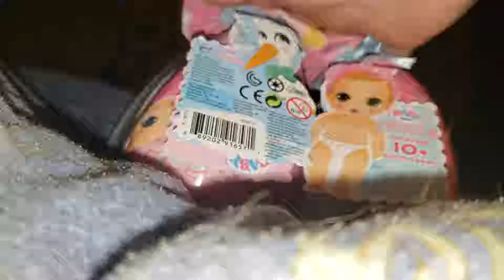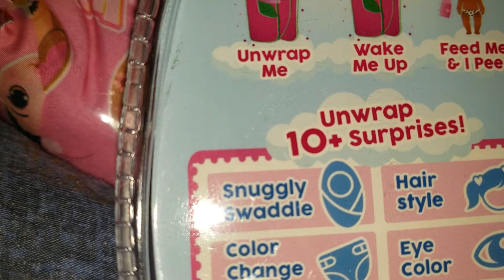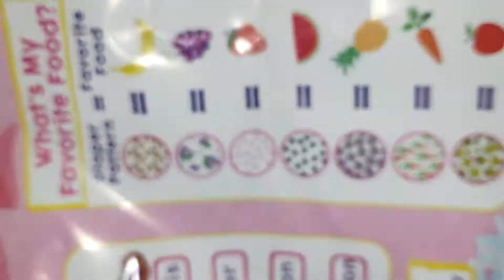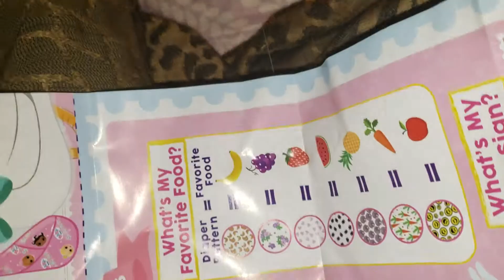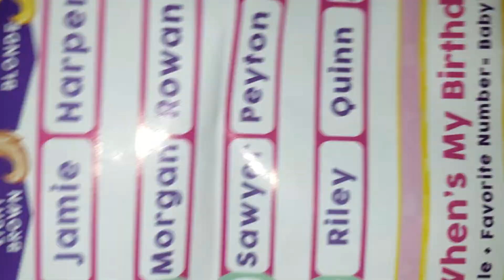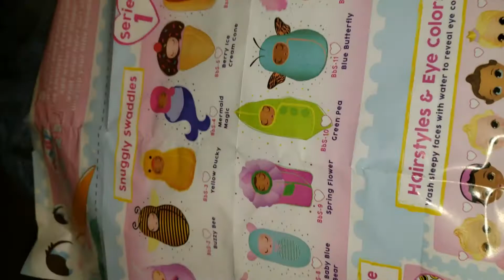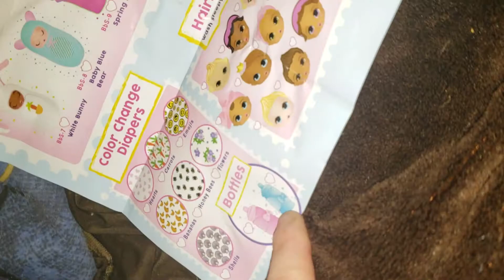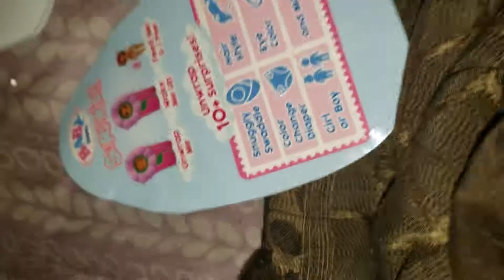Baby born surprised Series1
This is not 10 inside surprise this may be a waste of money what do you think if it is what are the 10 things plus more

1.
2.
3.
4.
5.
6.
7.
8.
9.
10.
11. For kicks and giggles what the plus